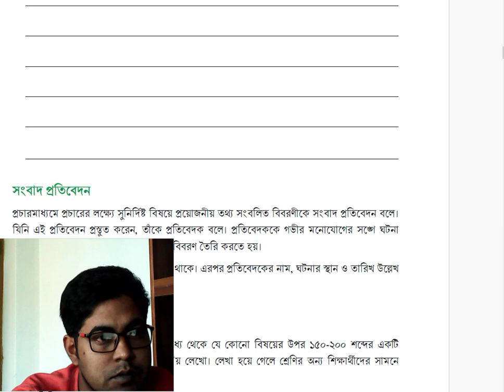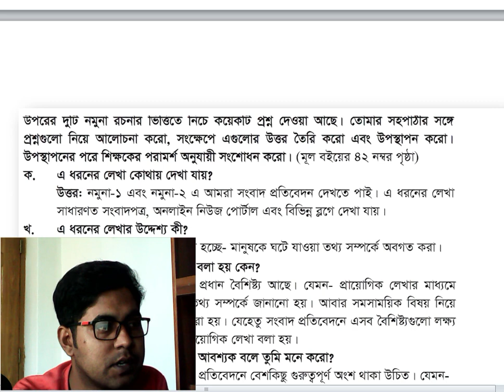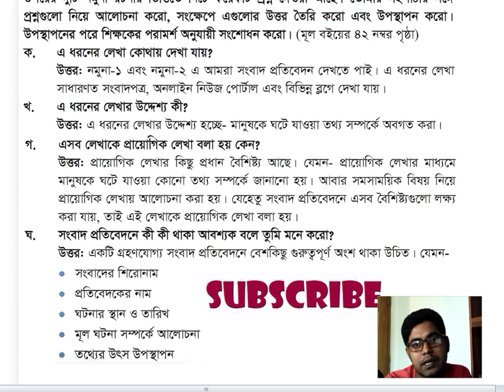নবম শ্রেণির বাংলা ৩য় অধ্যায় ৪২ পৃষ্ঠা | নবম শ্রেণির বাংলা ৩.১.২ | 9 Bangla Page 42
নবম শ্রেণির বাংলা ৩য় অধ্যায় ৪২ পৃষ্ঠা | নবম শ্রেণির বাংলা ৩য় অধ্যায় ১ম পরিচ্ছেদ | 9 Bangla Page 42
নবম শ্রেণির বাংলা ৪২ পৃষ্ঠা | নবম শ্রেণির বাংলা ৩য় অধ্যায় ১ম পরিচ্ছেদ | Class 9 Bangla Page 42

নবম শ্রেণির বাংলা ৪২ পৃষ্ঠা : উপরের দুটি নমুনা রচনার ভিত্তিতে নিচে কয়েকটি প্রশ্ন দেওয়া আছে। তোমার সহপাঠীর সঙ্গে প্রশ্নগুলো নিয়ে আলোচনা করো, সংক্ষেপে এগুলোর উত্তর তৈরি করো এবং উপস্থাপন করো। উপস্থাপনের পরে শিক্ষকের পরামর্শ অনুযায়ী সংশোধন করো।
নবম শ্রেণির বাংলা ৩য় অধ্যায় ৩.১.২
নবম শ্রেণির বাংলা ৩য় অধ্যায় ১ম পরিচ্ছেদ
নবম শ্রেণির বাংলা ৩য় অধ্যায় ২০২৪